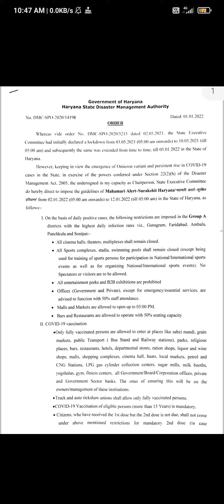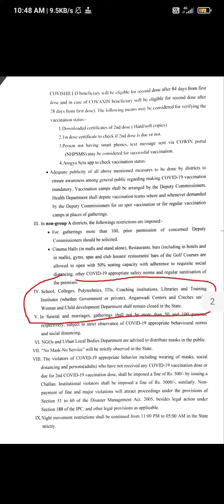HARYANA ME KHA HUE H SCHOOL BAND ? WITH PROOF